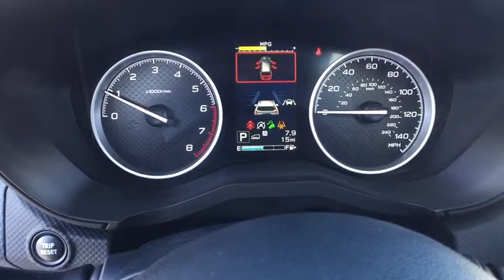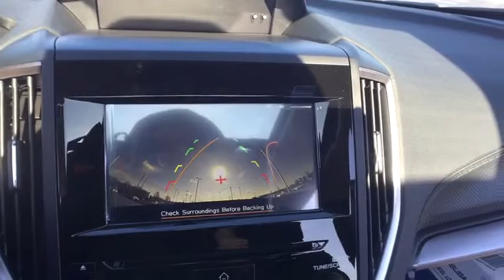2019 Subaru Forester Macomb, Rochester, Royal Oak, Sterling Heights, Troy, MI F190742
Ice Silver Metallic N 2019 Subaru Forester available in Macomb, Michigan at Sellers Subaru. Servicing the Rochester, Royal Oak, Sterling Heights, Troy, MI area.

Sellers Subaru
23651 Hall Rd

2019 Subaru Forester Ice Silver MetallicbrbrbrAt Sellers Subaru we are focused on you! No matter what you're looking for, we'll help you find the right car to get you there. Buy with confidence! Our Transparent Pricing and a 7 Day Love It or Leave It Guarantee to prove it! Reputation is Everything!